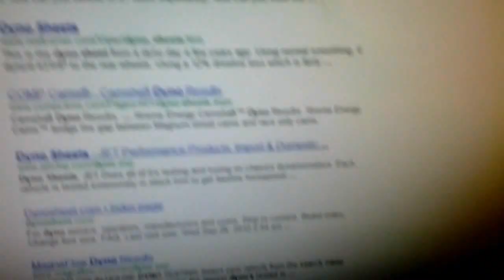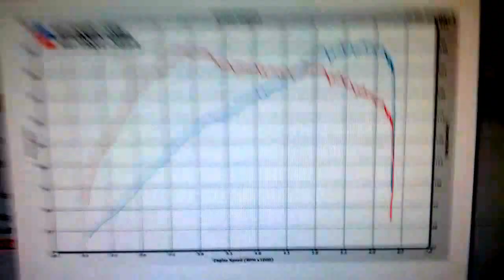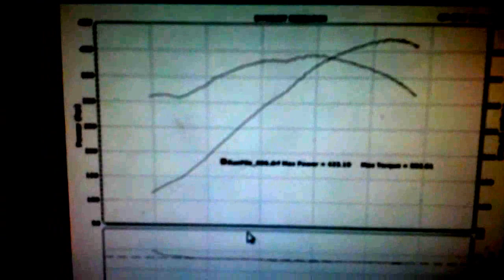Horsepower vs. Torque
Bro I heard the K&N filter on your VTEC gives you 22 horsepower.

...This is why it doesn't matter.

Note: I know I slipped up a couple times with my wording when I was recording this, it wasn't detrimental enough to repeat the process.

Also, this is all very theoretical, you will be able to find some dyno sheets where they do not cross over at 5252RPM, this is likely WHP rather than crank HP, so it's taking into account driveline losses that I didn't account for. Even at the crank there is some internal friction in the motor that is being ignored!